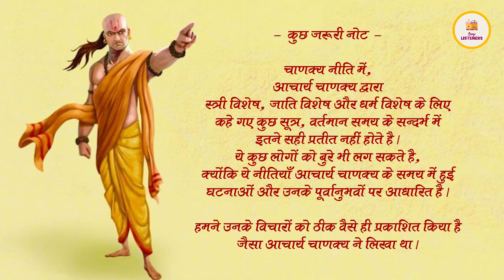Chanakya Niti Chapter 6 | सम्पूर्ण चाणक्य नीति हिन्दी में | Complete Chanakya Neeti in Hindi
सम्पूर्ण चाणक्य नीति: छठा अध्याय
Complete Chanakya Neeti: Chapter 6

We are talking about " Chanakya Niti ".

" Chanakya Niti " is a great book written by Acharya Chanakya, a famous teacher, world-famous politician, skilled strategist and economist of Nalanda and Taxila University. Chanakya real name was Vishnugupt and he was also known as Kautilya.
It is as relevant today as it was then.

In this Video and the Audiobook, we have presented The Complete Chanakya Niti in the Hindi Language.
There are seventeen chapters in Chanakya Niti.
Here we will present the Sixth Chapter of Chanakya Niti.

"चाणक्य नीति" नालंदा और तक्षशिला विश्वविद्यालय के प्रसिद्ध शिक्षक, विश्व प्रसिद्ध राजनीतिज्ञ, कुशल रणनीतिकार और अर्थशास्त्री आचार्य चाणक्य द्वारा लिखित एक महान पुस्तक है। चाणक्य का असली नाम विष्णुगुप्त था और उन्हें कौटिल्य के नाम से भी जाना जाता था।
यह आज भी उतनी ही प्रासंगिक है जितनी तब थी।

इस वीडियो और ऑडियोबुक में, हमने हिंदी भाषा में पूर्ण चाणक्य नीति प्रस्तुत की है।
चाणक्य नीति में कुल सत्रह अध्याय है।
यहाँ हम प्रस्तुत करेंगे, चाणक्य नीति के छठे अध्याय को ।

Credits:
Voiceover: Neha Tiwari
Content: Kundan

Important Note:
अगर आप किसी विषय के बारे में जानना और सुनना पसंद करते हैं, या आप भी कुछ अच्छा लिखते हैं और चाहते हैं कि हम उसे हमारे चैनल द्वारा प्रस्तुत करें, तो हमे कोमेंट करके जरूर बताएं, आपको विडियो में क्रेडिट भी दिया जाएगा एवं चैनल के मोनेटाईजेसन पर कुछ राशि भी ।

~The Binge Listeners: DC